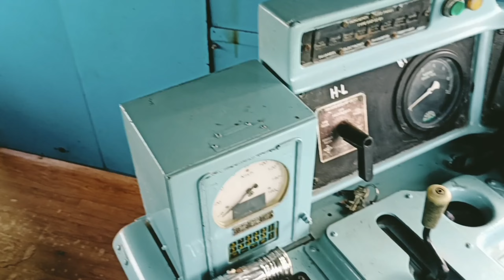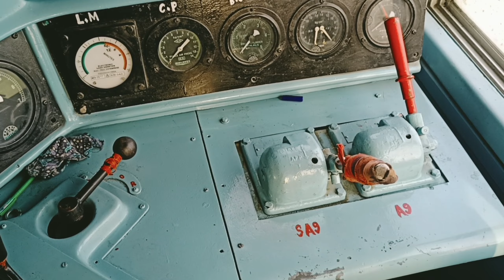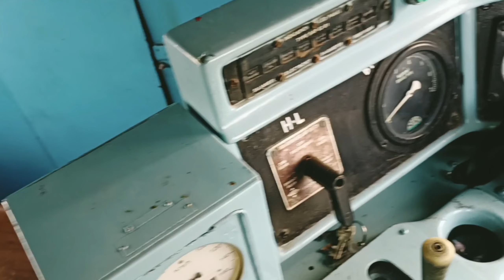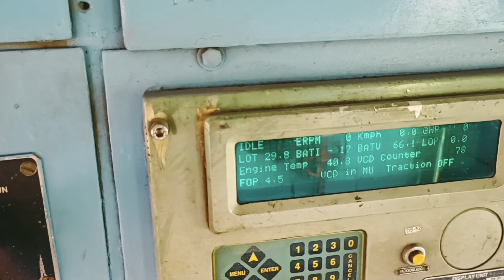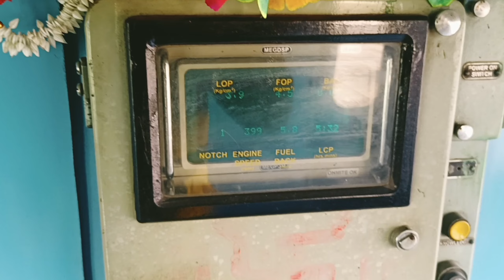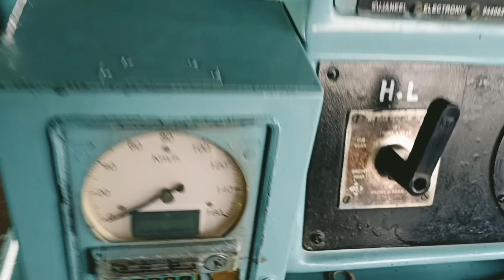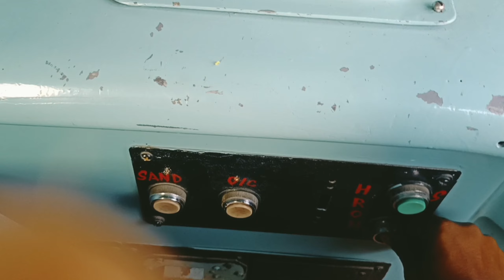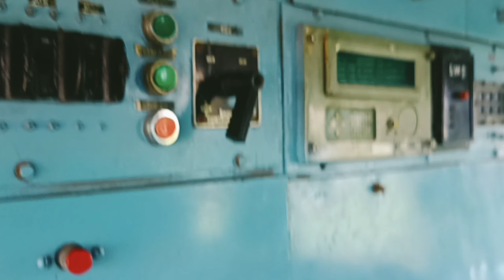ट्रेन 5 मिनट में स्टार्ट करके चलाना सीखे.Learn to start and drive Indian Railways in just 5 minutes.